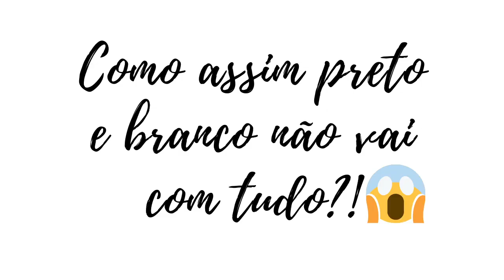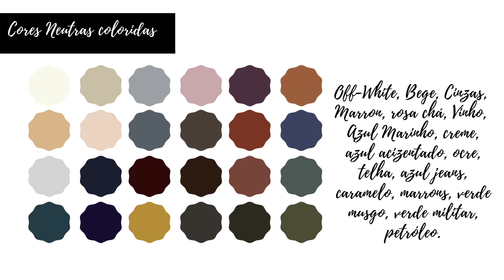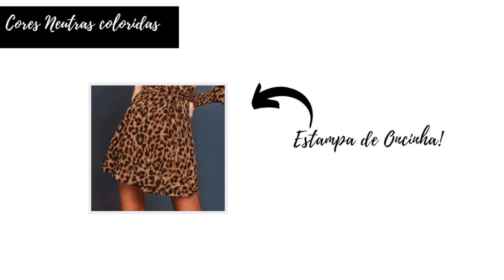P & B NÃO VAI COM TUDO!?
📷 SIGA NO INSTAGRAM : @omundonoguardaroupa